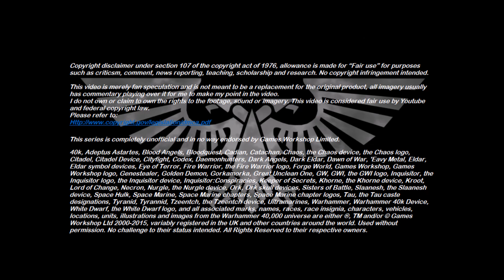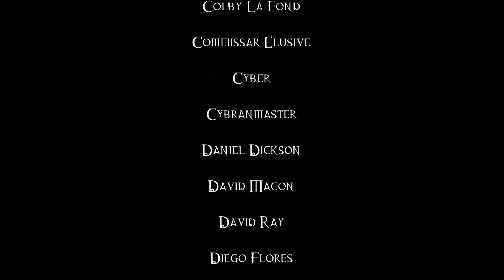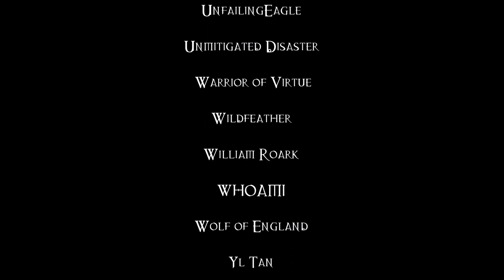The Crystal Heart Of Lady Malys - 40K Theories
Why exactly did the Laughing God give Lady Malys his heart?

This is an updated video with higher audio quality and additional information